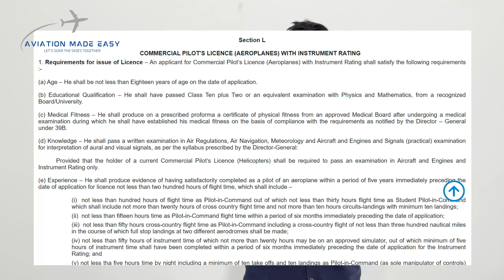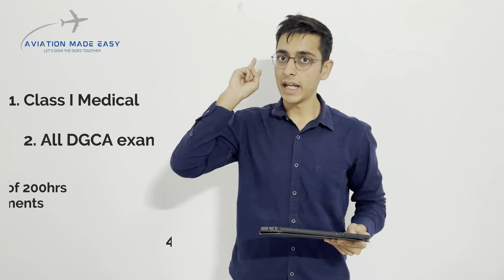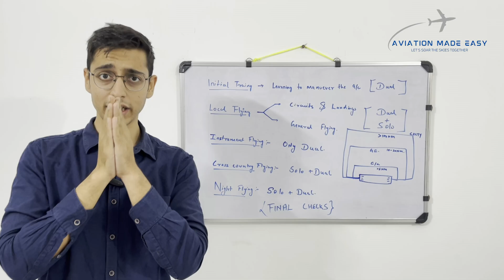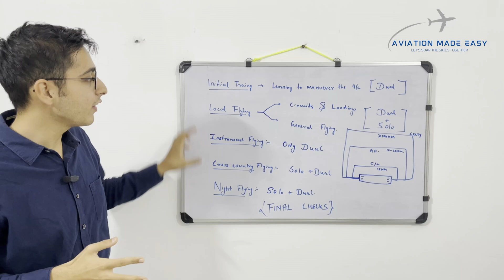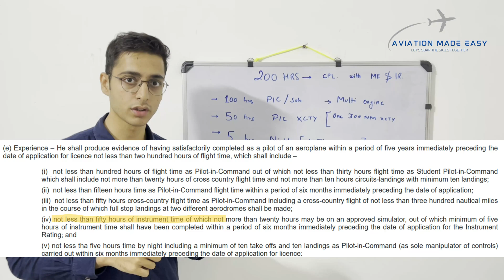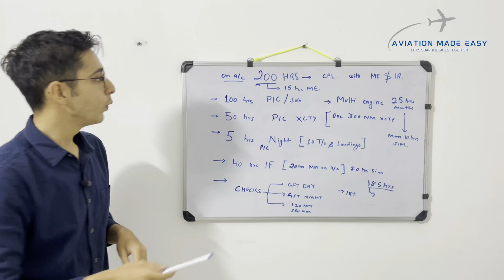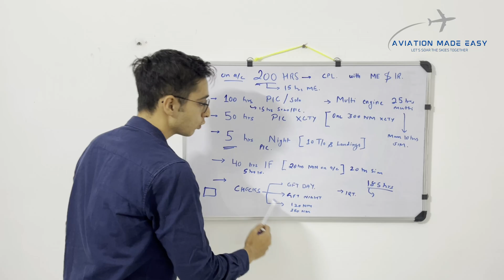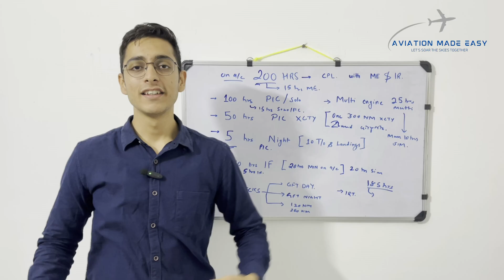How Flying Training Happens in India I PART 1 I CPL Syllabus I DGCA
NOTE - The procedures to complete the requirements might differ between different flying school but the basics remain the same as they all aim towards fulfilling the same requirements of CPL issued by DGCA

In this video we have tried to explain the syllabus of flying training in India and how it is completed.

Pardon us for the audio quality in first half of the video.

We at Aviation Made Easy, are attempting build a community of aviation enthusiasts, who are not just here to do the bare minimum, to just become another pilot, but rather are working towards excellence in the profession as a pilot. It is our endeavor to join such like minded people together which without any doubt will make industry lead

Let us join together and help each other soar the skies higher -